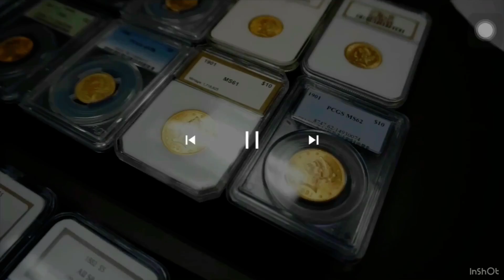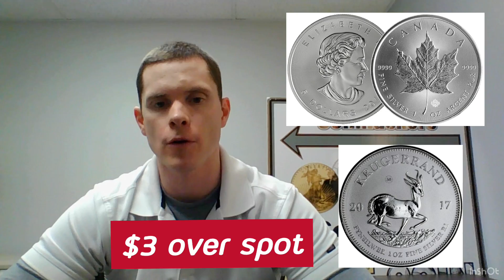Inventory Available - January 4th!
Greetings,

This is Coinhuskers inventory available for January 4th!

Location:
Modern Work
8790 F Street Suite 429